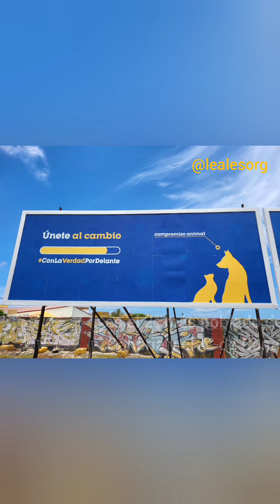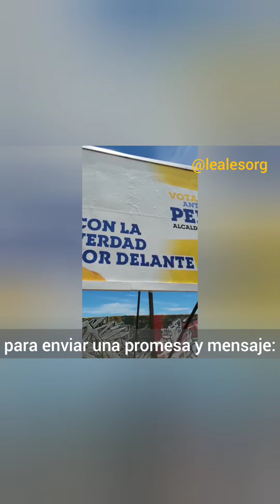CIUCA, el partido de los ciudadanos y los animales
Telde es un gran municipio de más de 100.000 habitantes, siendo el segundo más poblado de Gran Canaria y el cuarto de Canarias.

En su nueva etapa política va a ser regida por un partido local llamado Ciuca (Ciudadanos para el cambio) y con una particularidad insólita, el usar el espacio publicitario más codiciado y grande de la ciudad para enviar un mensaje: Bienestar animal...

Ese partido local ha ganado las elecciones en su municipio, usando la valla más grande, codiciada y cara de su ciudad para transmitir una promesa de bienestar animal.

Si quieres agradecerle el gesto y pedirle que no se olvide de su promesa de bienestar animal, mándale un mensaje: